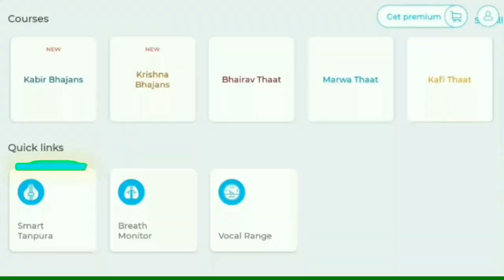Riyaz App से घर बैठे संगीत कैसे सीखें? Mobile Phone से गाना सीखने का आसान तरीक़ा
More Links:-